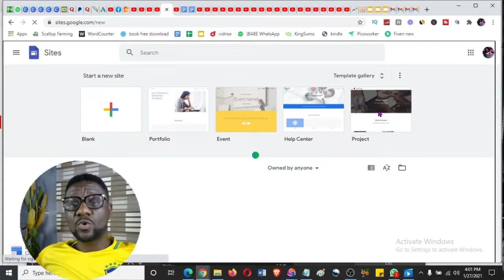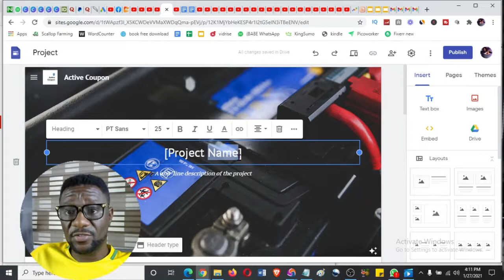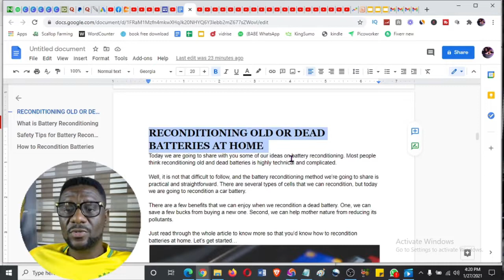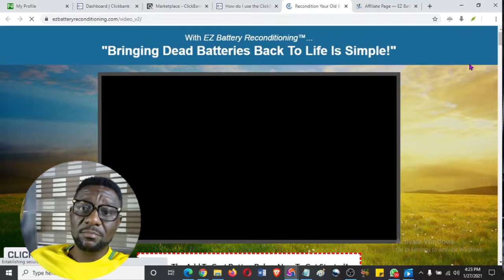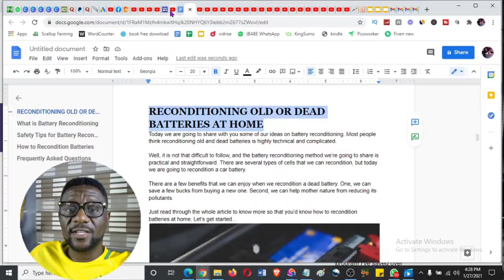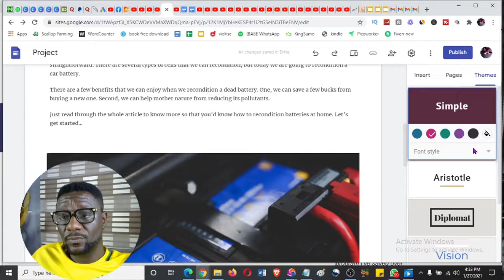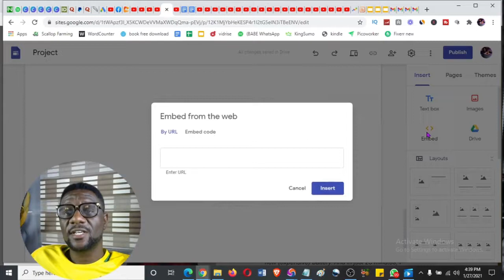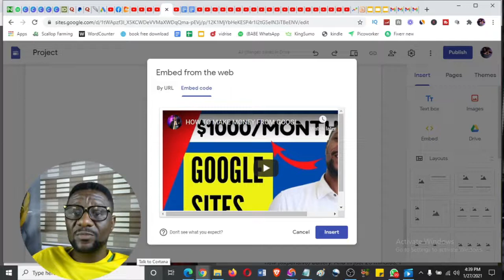HOW TO CREATE A FREE WEBSITE WITH GOOGLE SITES | LANDING PAGE TUTORIAL 2023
how to create a free website with google sites and how to create a landing page for free in 2023 is what i will be treating in this video in addition to google sites for affiliate marketing. Most of the time we want to market our affiliate links and you want to start as a beginner without money which may be a lot to deal with as most of the traffic sources will not allow you add affiliate link directly on their platforms, so you have to embed your links in this free websites and then use them on the traffic sources you want. Let us get on with this video.

⭐⭐ CLICK HERE TO SIGNUP FOR A FREE PAYONEER ACCOUNT AND GET $25 BONUS